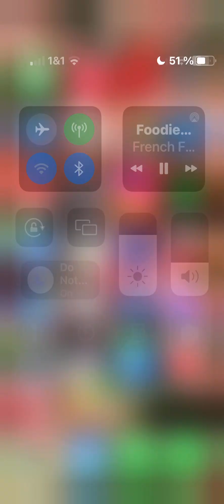Level 309 Hay Day follow my farm 2LV8CU9QL Busy getting to the next level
At Level 309. Making lots of crops to sell. Fishing task, collecting lots of coins and XP points.